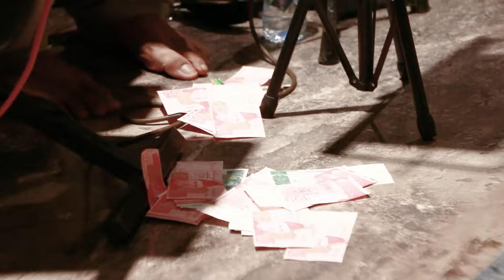Ay Ghame Zindagi Kuch To De Mashwara - Naseem Ali Siddiqui | Cover Song | Islamabad F17D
Hi,This is Naseem Akhtar Siddiqui,Stage Name NaseemAliSiddiqui, I am well known in Pakistan For my Ghazal , Folk , Maya , Bollywood cover , Naat , Qawali , Classical and Panjabi Songs.
 I perform In Personal Functions and Marriages

My Whatsapp Number Is same As Follow

Thanks for Choosing My Content. @tseries @TharProductionPak @PTCPunjabi